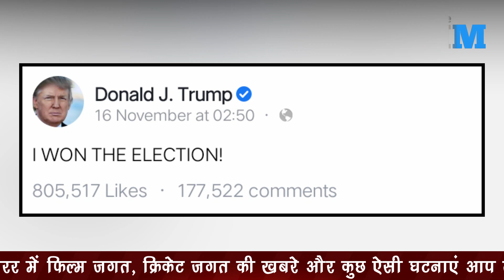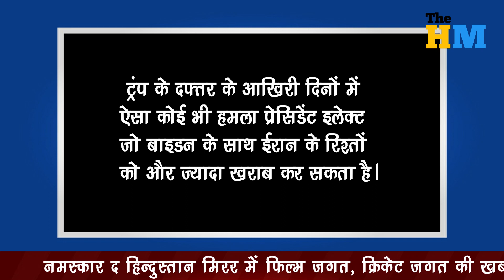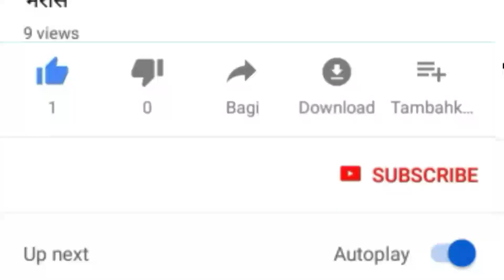Donald Trump Planning To Attack Iran | America Election News | America Vs Iran War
Video Title :-

Video Description :-
Recently, a american government officer said Donald trump is planning to attack iran after losing the USA election against Joe Biden. For full information watch this video.